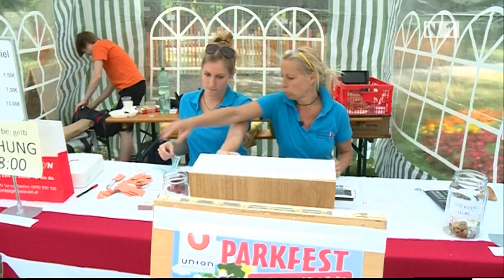Parkfest der Sportunion in Mödling